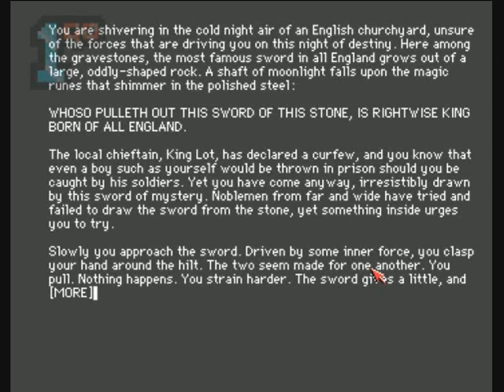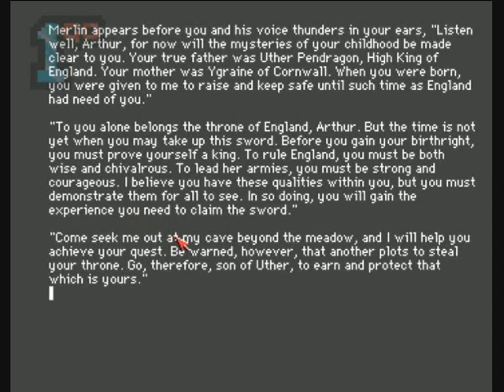1GO Short Play - Arthur - The Quest For Excalibur (Amiga)